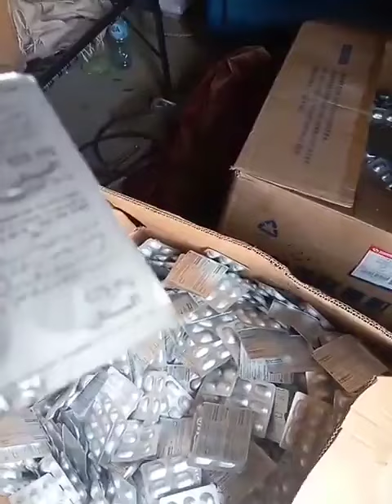Fake medicine making company at Peshawar| City police Peshawar were arrived and stop